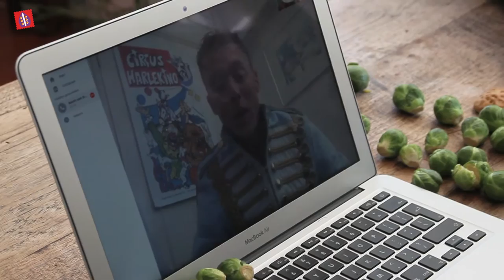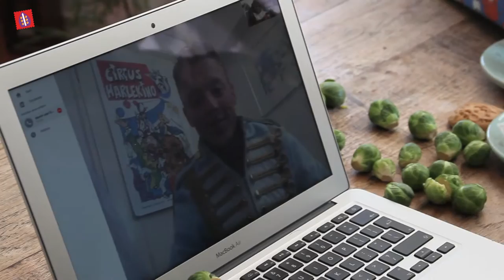Sinterklaas Gouda 2016 - 5 Vrijdag